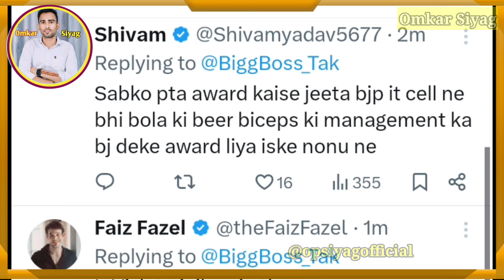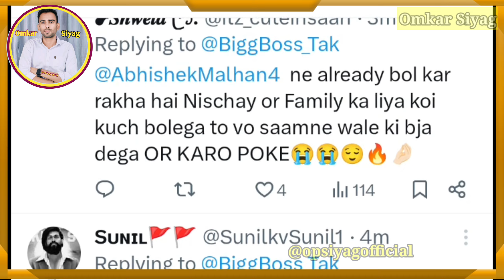OMG! Elvish Yadav Vs Abhishek Malhan Aka Fukra Insaan Big Controversy For Triggered Insaan 😱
Elvish Yadav Vs Abhishek Malhan Aka Fukra Insaan Big Controversy For Triggered Insaan

This video is only made for reaction and review purpose and to give my opinion.

Credit :-
Credit Video -

Thankyou ❤🫰